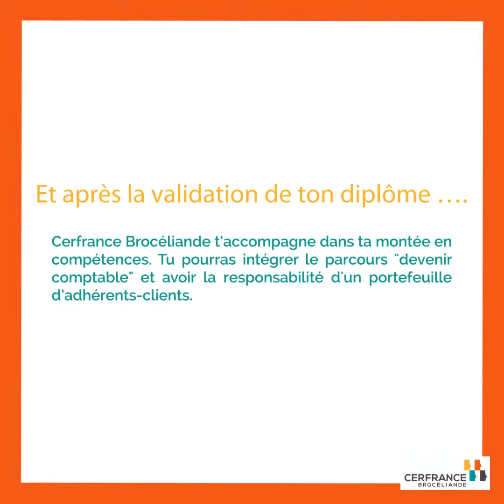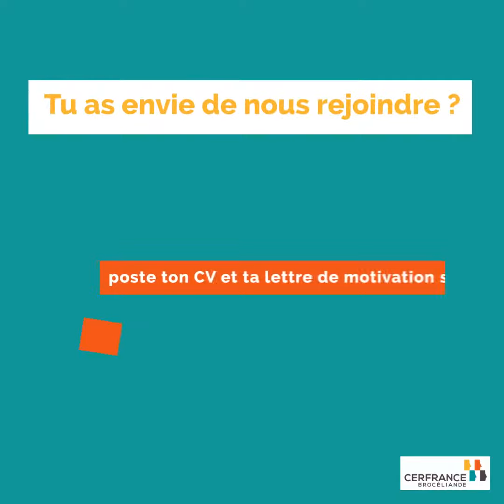Recrutement BACA 2021/2022 - Cerfrance Brocéliande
Bachelor Assistant Comptable Agricole - Cerfrance Brocéliande